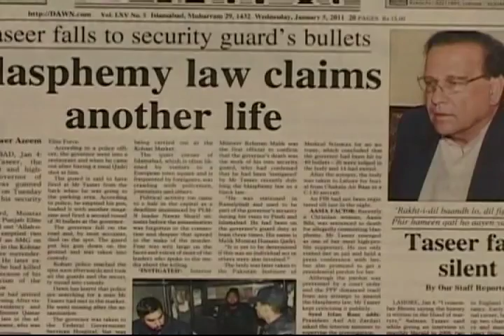Turmoil in Pakistan After Key Governor's Assassination